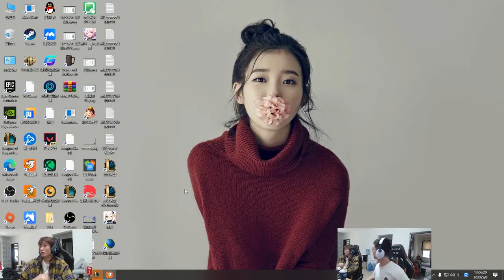【余小C】C皇諾手8分鐘單殺4次！直接宣布上路通關！觀眾：妳是誰？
哈嘍大家好今天個大家帶來的節目是《【余小C】C皇諾手8分鐘單殺4次！直接宣布上路通關！觀眾：妳是誰？》還在等什麼，趕緊點進來看啊！看我如何殺穿對面！ ！ ！ 30天打一個王者賬號！國服第一諾手在線西內！ ！如果你喜歡小c的視頻，就給小c點點訂閱唄